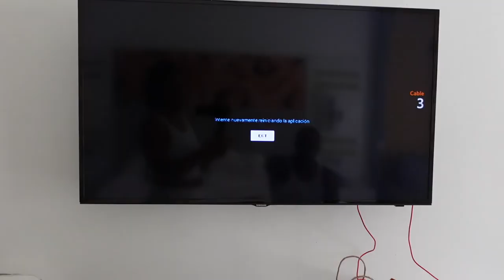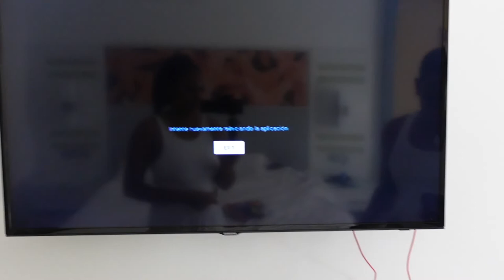PUNTA CANA BIRTHDAY TRIP 2022| BEST BIRTHDAY TRIP! | BAECATION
Hey Y'all! I hope you guys enjoyed my birthday trip vlog to Punta Cana. This was my first trip out the country in years so I was excited! I had so much fun!

HOTEL: RUI REPUBLICA PUNTA CANA
EXCURSION: BAVARO ADVENTURE PARK| PUNTA CANA
RESTAURANT OFF THE RESORT: SBG PUNTA CANA (highly recommend!)

FREQUENTLY ASKED QUESTIONS:
◦ HEIGHT: 5'7
◦ MEASUREMENTS (for hauls): Bust 37 1/2" Waist 32" Hip 39"
◦ CAMERA: Canon M50 + 16mm Sigma Lens,  Sony ZV1